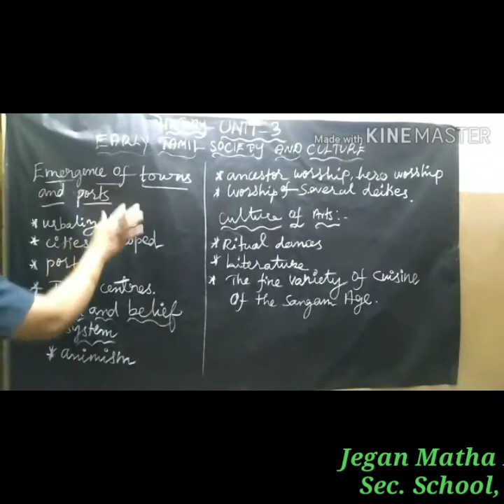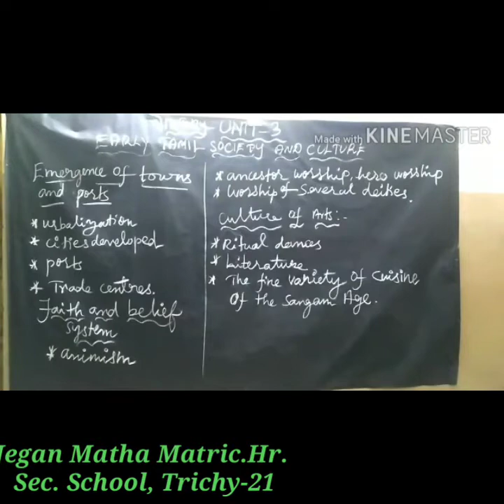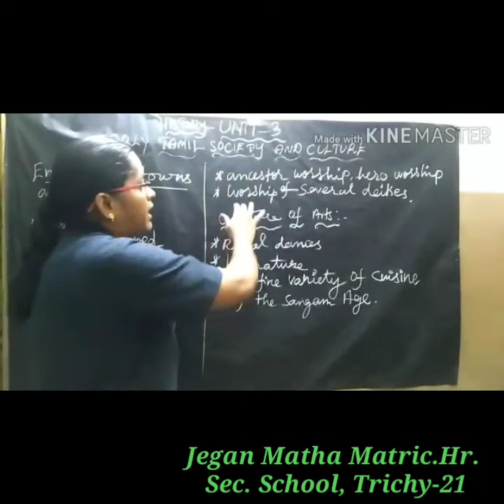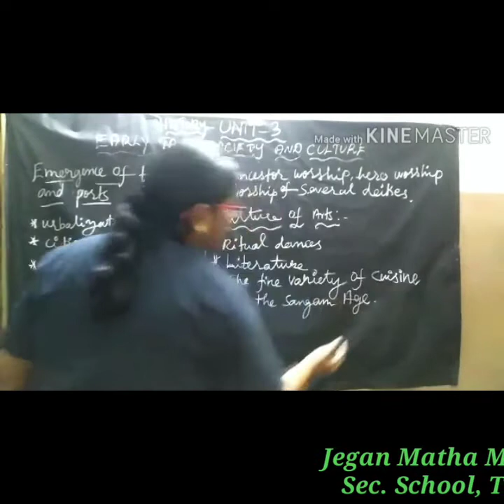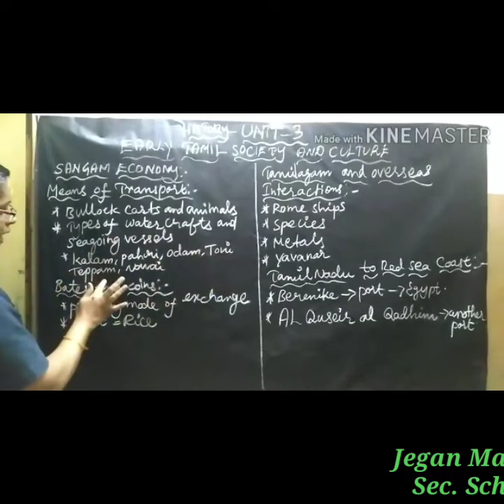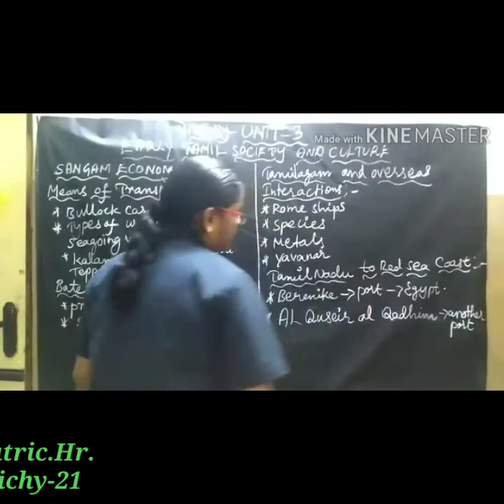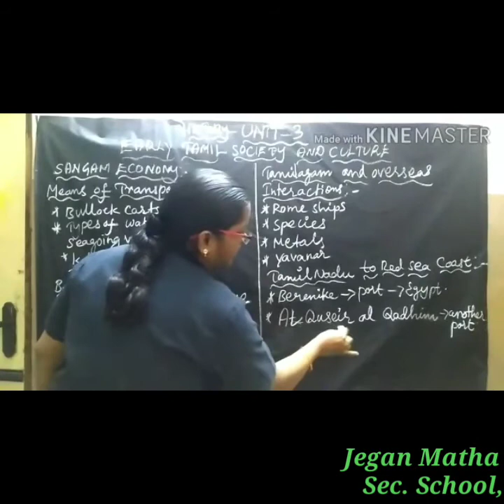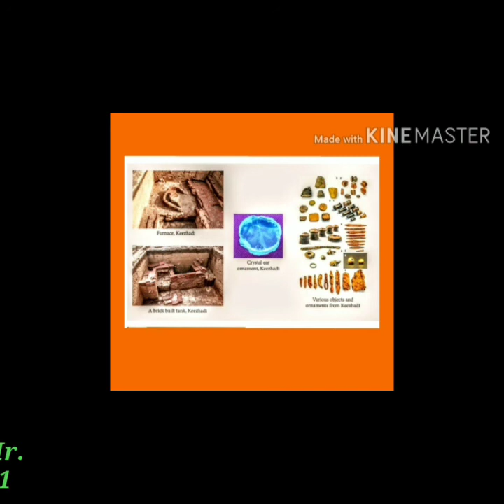STD IX SOCIAL( EARLY TAMIL SOCIETY AND CULTURE-PART-4)